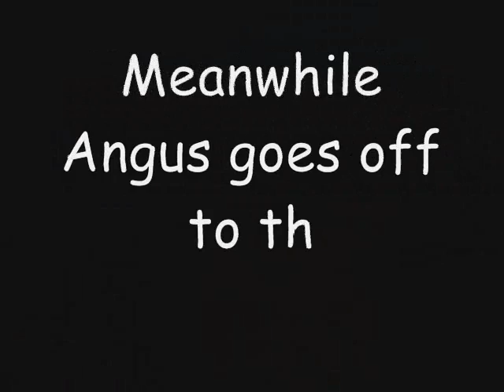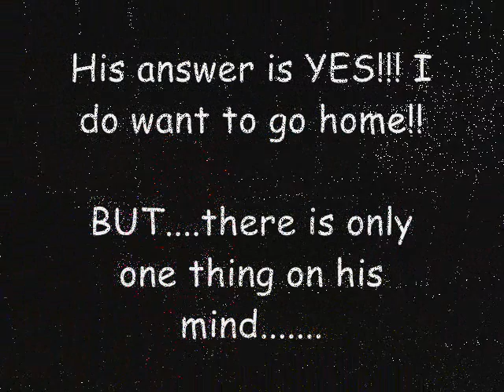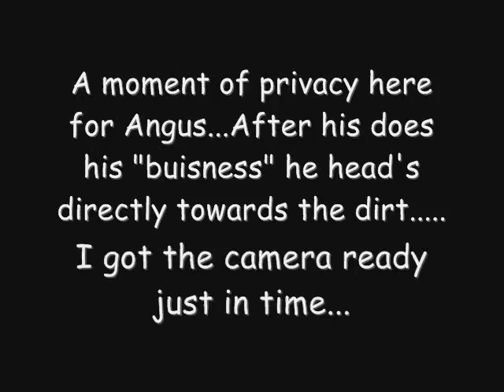Angus the "dirty" scottie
Well the video tells the tale.